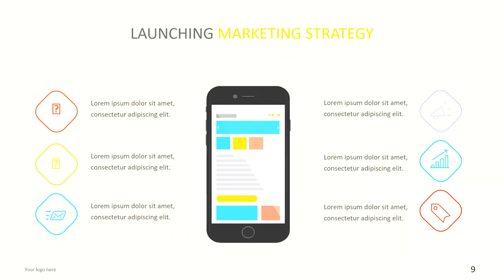Contoh Video Promosi Produk Minuman Mizone, Teh Gelas, Nu Green Tea, You C1000, teh kotak, pocari